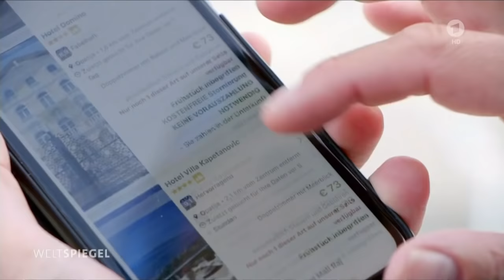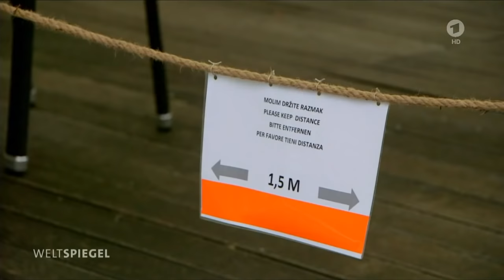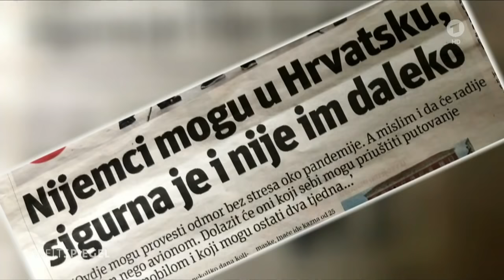Ein Urlaubsland kämpft um Touristen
Bereits seit dem 11. Mai dürfen Restaurants und Hotels in Kroatien wieder öffnen. Doch von Euphorie ist wenig zu spüren. In der nordkroatischen Stadt Opatija sind die Strände leer, nur die wenigsten Hotels sind offen.

Weltspiegel vom 24. Mai 2020

Bild: ARD